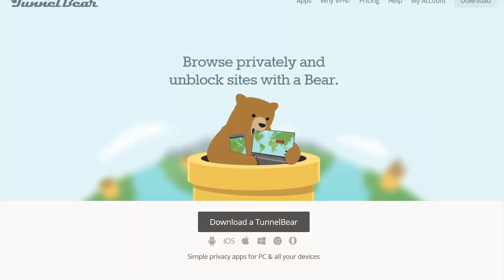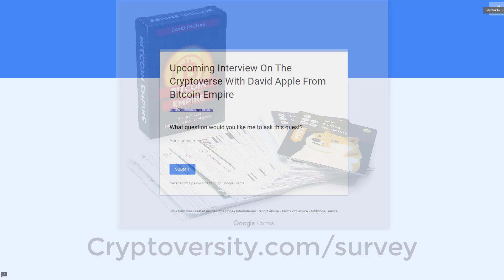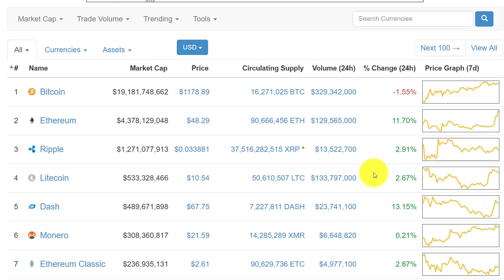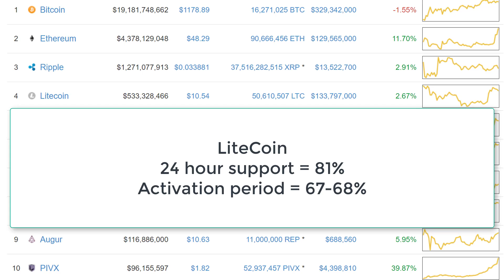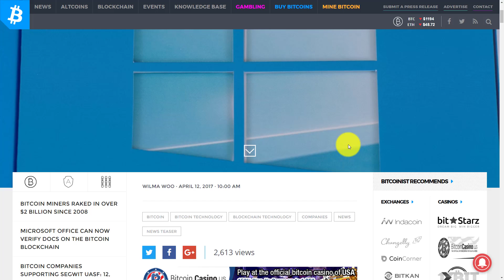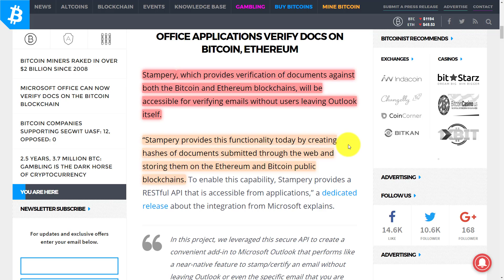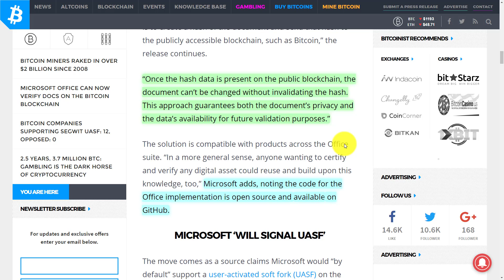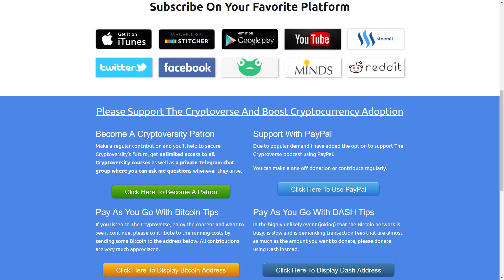The End Of Spam? MS Office Can Now Verify Documents On Bitcoin Blockchain (The Cryptoverse #249)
How about an email system that gives you full confidence that a message is from who you think it’s from?
Well Microsoft in collaboration with [Stampery] have added blockchain based document authentication.
The news segment begins at 5:05

1Lak8zkQbUB5FgDD6ci6M82oTVBveuBxBT

[Get Early Access To My Secrets Of The Bitcoin Triangle Course: Discover 21 Fast Track Ways To Make and Save With Bitcoin]